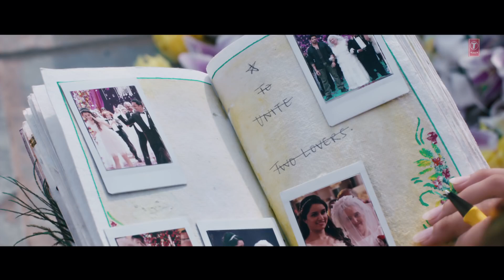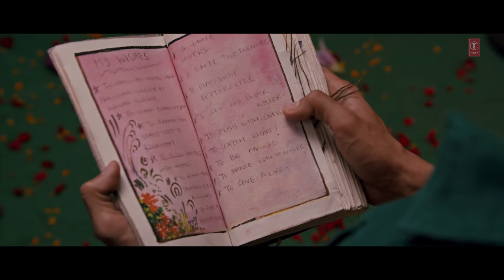17 May 2021